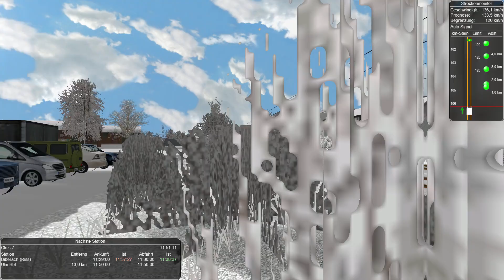PT Friedrichshafen Ulm BR628 RE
Heute fahren wir einen Dieseltriebwagen. als RE der BR 628 die ganze Strecke von Friedrichshafen bis nach Ulm im Microsoft Train Simulator - kurz MSTS. Hoffe euch gefällt die fahrt ebenfalls. Es handelt sich um ein Modell welches man immer seltener im Bahnbetrieb findet.